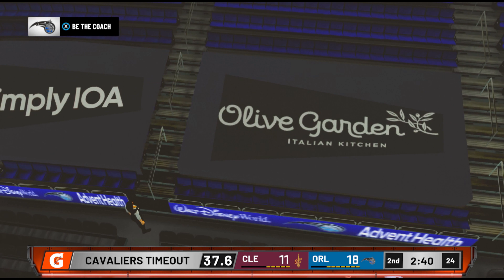Amway Arena Update Arena Test for NBA 2k20/21